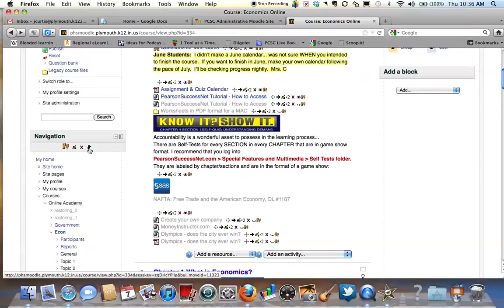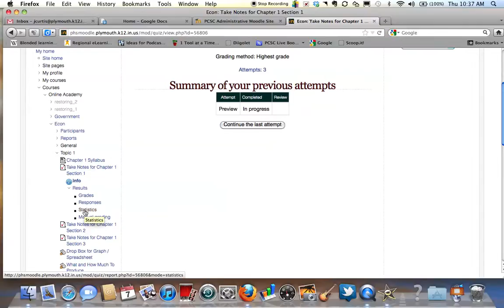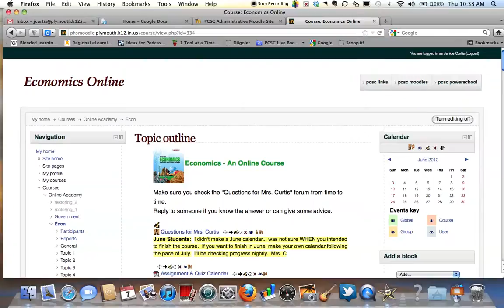Docking_Nav_Settings_Block.mov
How to use the navigation block, move blocks, and dock blocks in Moodle 2.0